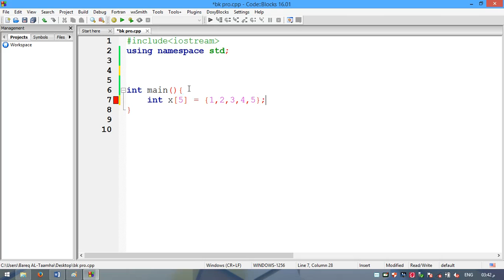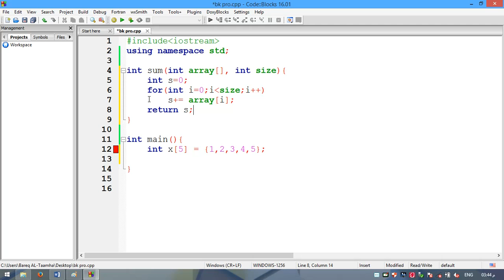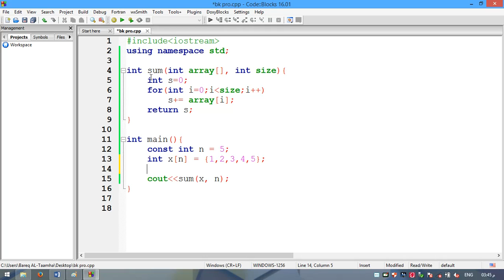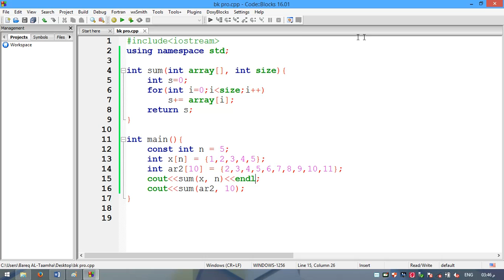104 تمرير المصفوفة كبراميتر